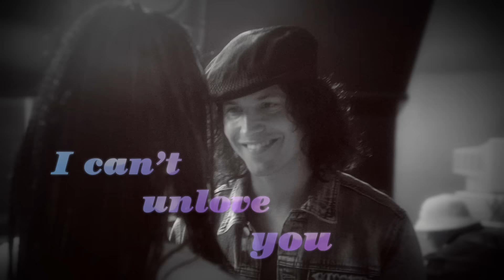I Can't Get You Out Of My Head | Season 1 Ep. 5 | STAR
More surprises await in this week’s episode of STAR.